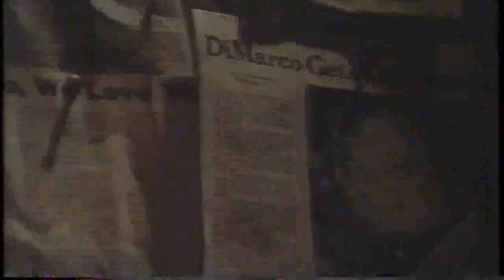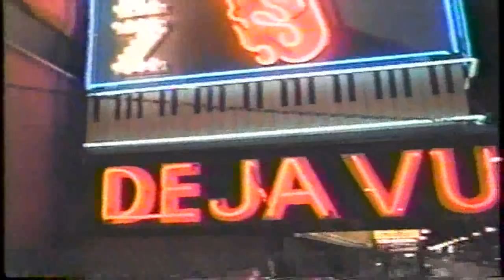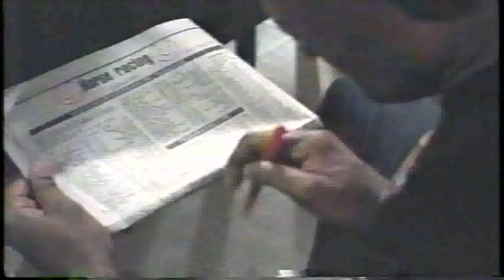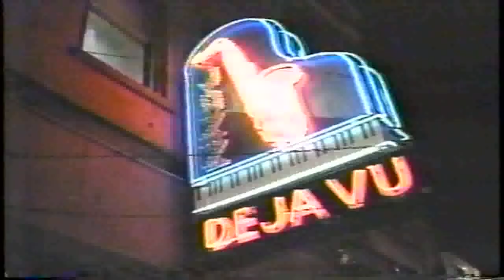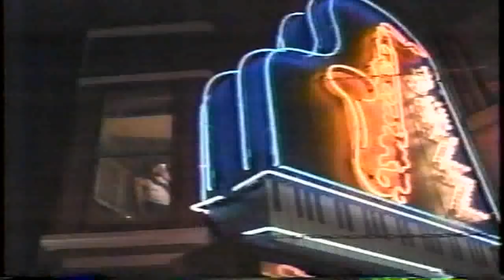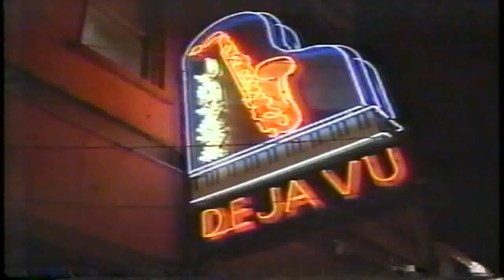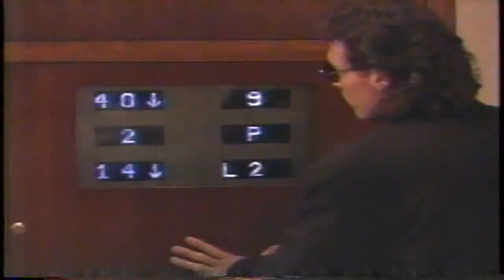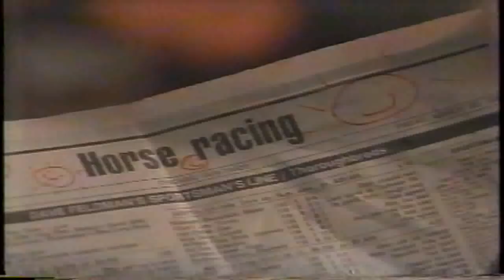Fuerza Bruta - Acción (Audio Latino)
En una redada contra la droga, desaparecen tres millones de dólares sin que se sepa el culpable. El principal sospechoso del robo es Terry Connor, un policía que usa todos los métodos para salvar su reputación y su vida.